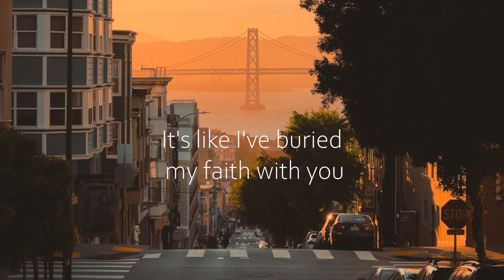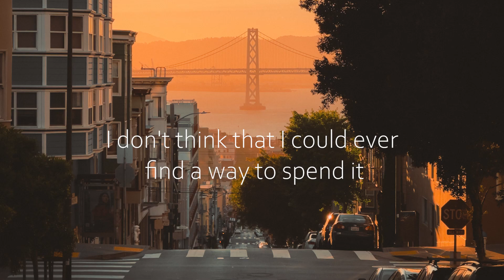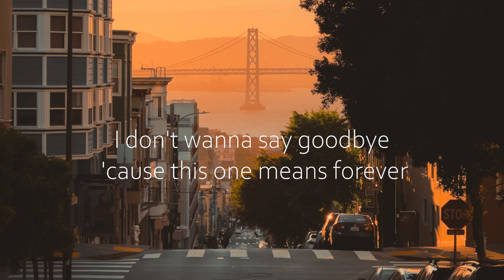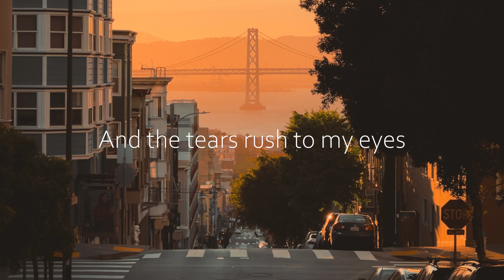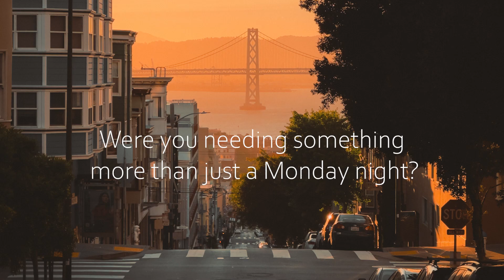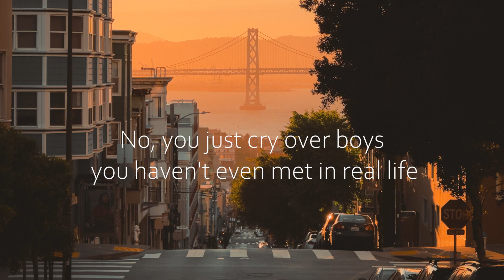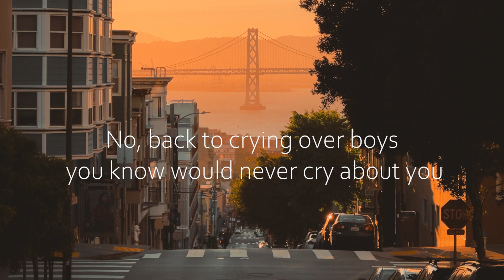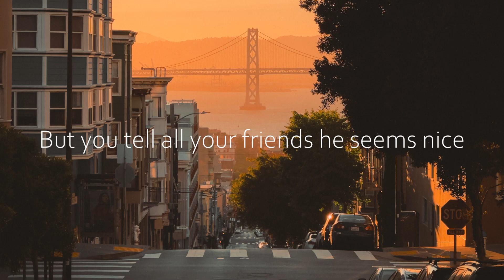Benson Boone - In The Stars (Letra/Lyrics) | Official Music Video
Ben Laine - Did You Call Me Last Night (Letra/Lyrics)
Benson Boone - In the Stars (Letra/Lyrics)